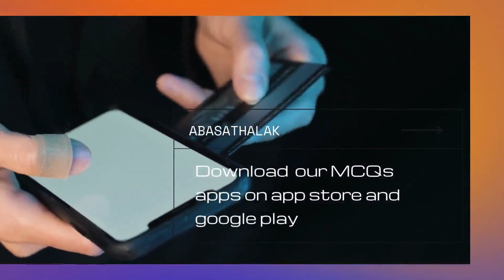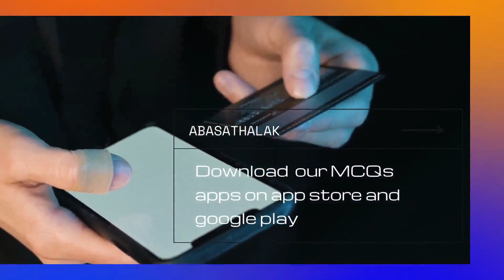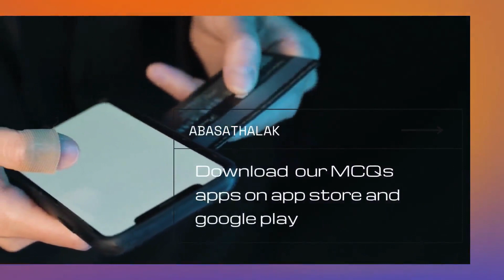21.Dr Mar3e 10th class V1